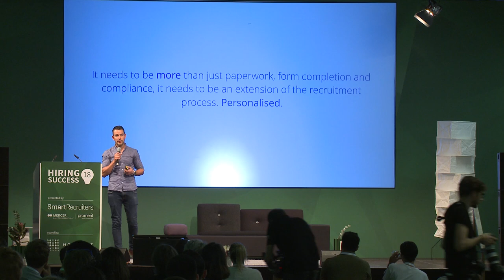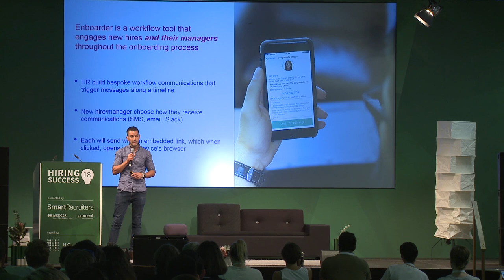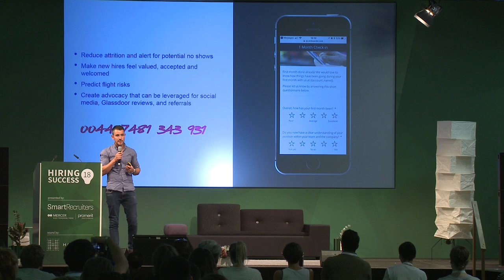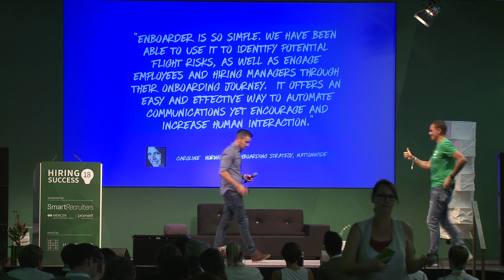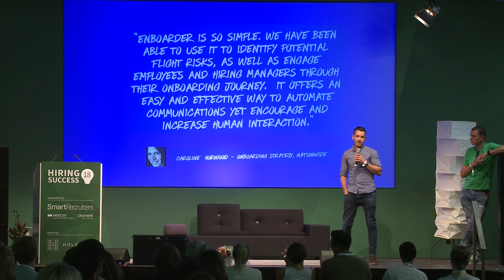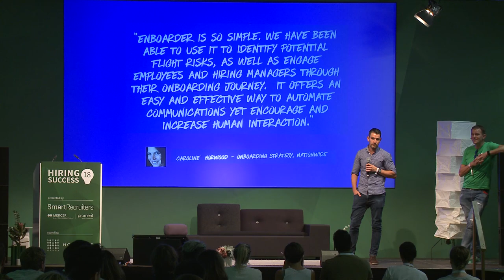Recruiting Startup Winner - Enboarder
100 recruiting tech startups from around the world competed in a startup contest right before Hiring Success. The top five pitched their wares to a dream audience of VCs and influencers from our main stage.

Judges
-  Anna Ott, HR Tech and Recruiting Startup Influencer
-  Miguel Andre Pichel Encarnacion, Venture Capitalist
-  Franziska Leonhardt, Board member, General Counsel
-  Victoria Sehgal, VP Global Talent Acquisition at Rocket Internet
-  Meera Innes, Venture development Atlantic labs, Techstars Mentor

Pitch
-  Elevator pitch
-  Product demo
-  Track record